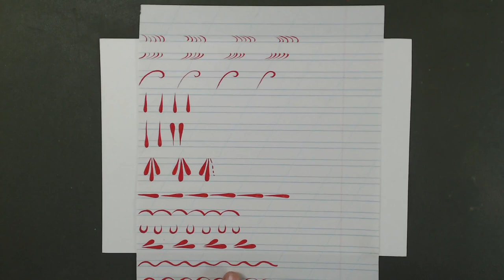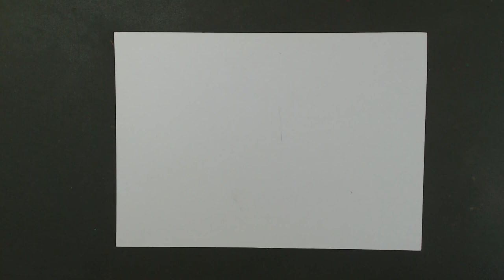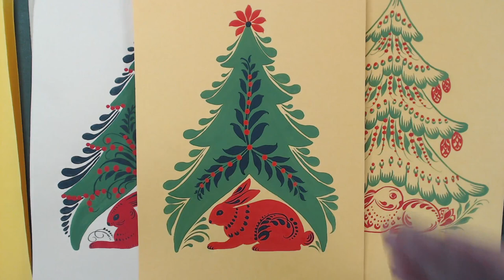Дополнительный урок в подарок к вебинару "Зайка под елочкой. Верховая роспись"